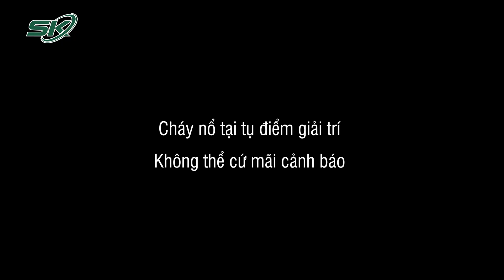Toàn Cảnh Vụ Cháy Quán Bar District K : Đơn Vị Từng Bị Đình Chỉ Hoạt Động Do Vi Phạm PCCC | SKĐS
SKĐS | Mới đây, tại TP HCM, một vụ hỏa hoạn đã xuất hiện ngay tại tụ điểm vui chơi gần chợ Bến Thành. Ngay giữa trung tâm TP HCM, khói bốc lên nghi ngút từ quán bar District K đã khiến hàng chục chiến sĩ cứu hỏa phải rất vất vả để dập lửa.

Mời quý vị và các bạn xem thêm: Xót Xa Gia Cảnh Thiếu Nữ 16 Tuổi Bị Lũ Cuốn Tử Vong Ở Đà Nẵng, Bố Mẹ Vội Về Nhưng Không Kịp